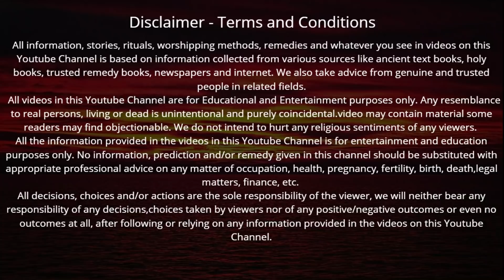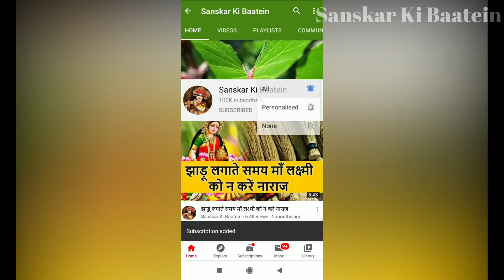आज मंगलवार जरूर सुनें रामायण की यह चौपाइयाँ नहीं रहती आर्थिक तंगी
Mangalwar ke din Ramayan | आज मंगलवार के दिन दुर्लभ योग जरूर सुनें रामायण की यह चौपाइयाँ नहीं रहती आर्थिक तंगी भरेंगे खाली पड़े खजाने

राधे राधे